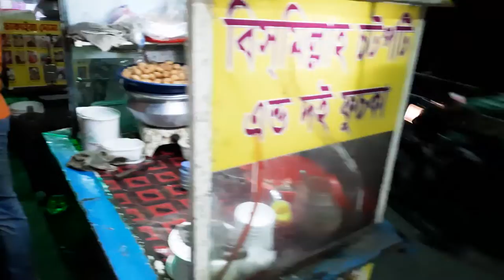Extreme Knife Skilled Fuchka King | Famous Fuchka recipe Bangla | Bangladeshi Street Food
Fuchka or Panipuri or Gupchup or Golgappa is a type of snack that originated in the Indian subcontinent and is one of the most common street foods in Pakistan, India, Nepal, and Bangladesh.